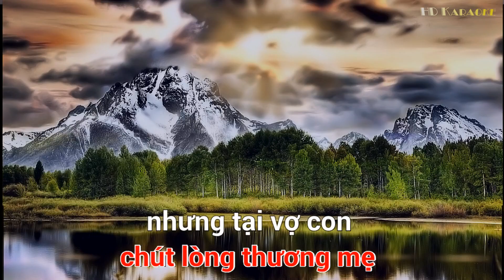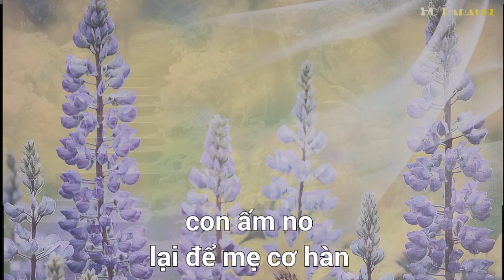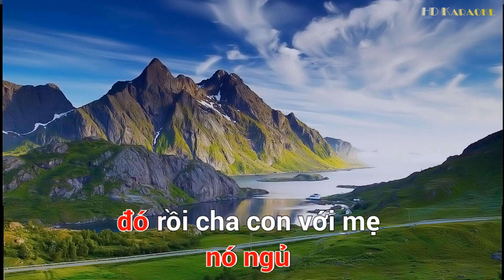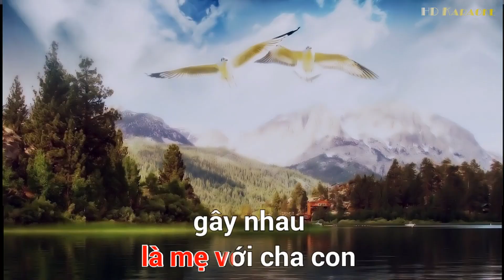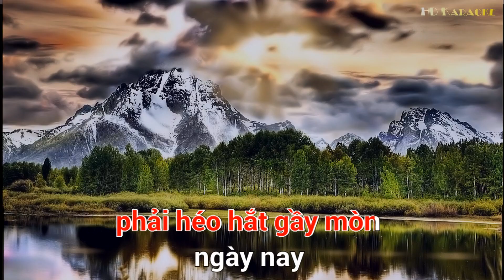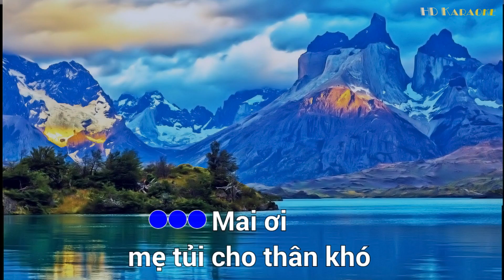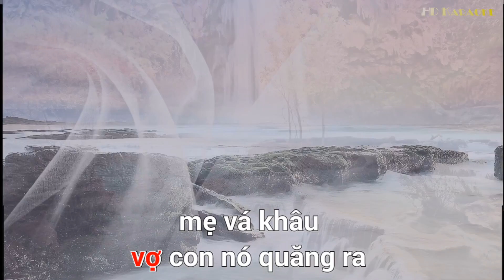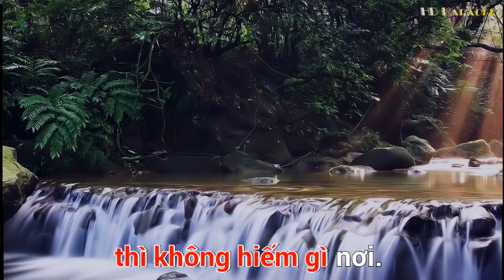Karaoke tân cổ ║ Tình mẫu tử ║ Karaoke midi 🎤